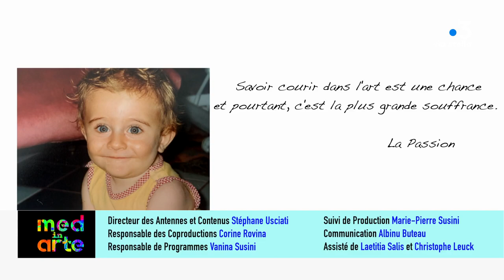MED IN ARTE avec Anghjulu Maria COSTA